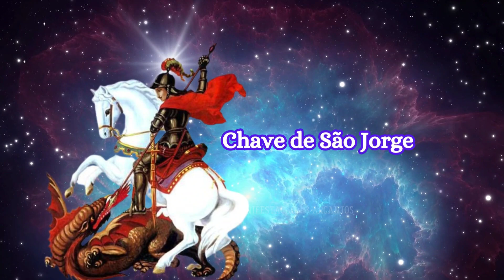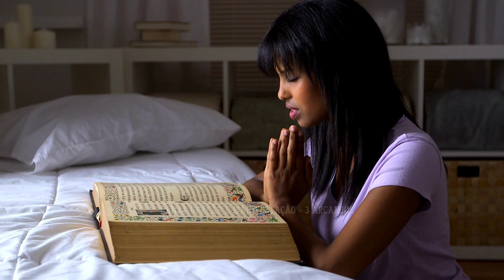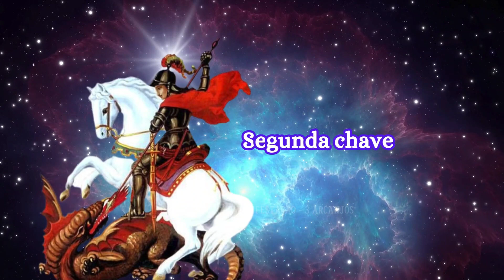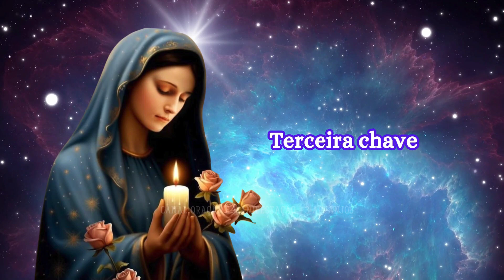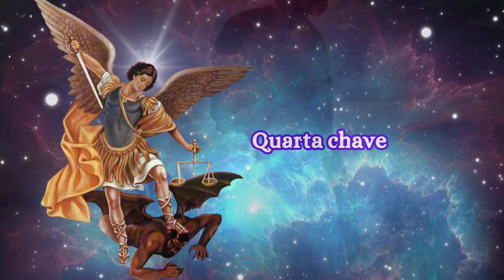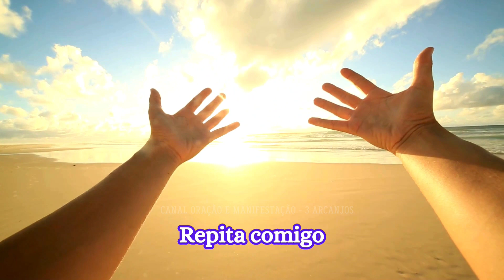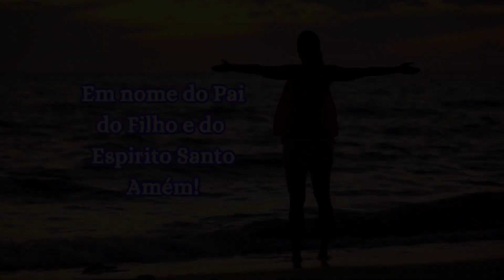ORAÇÃO 4 CHAVES PARA DERROTAR OS INIMIGOS OCULTOS - SÃO MIGUEL, VIRGEM MARIA, SÃO BENTO, SÃO JORGE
Esse vídeo é poderoso e exclusivo do nosso Canal, para você orar até dormir e manifestar na sua vida o poder dess ORAÇÃO DAS 4 CHAVES que irão te ajudar a  DERROTAR OS INIMIGOS OCULTOS que estão por toda parte, mas são invisíveis aos olhos humanos.

Invocando e orando com fé aos intercessores SÃO MIGUEL, a VIRGEM MARIA, SÃO BENTO e SÃO JORGE, vamos pedir as chaves da fé, do discernimento, da defesa, da saúde e todas as portas se abrirão pelo poder do altíssimo senhor Deus.

Gratidão por fazer parte desse momento de oração e por também abençoar o nosso canal com seu like, seu comentário, seu compartilhamento, gratidão por nos seguir e ajuda essa mensagem chegar a mais pessoas.